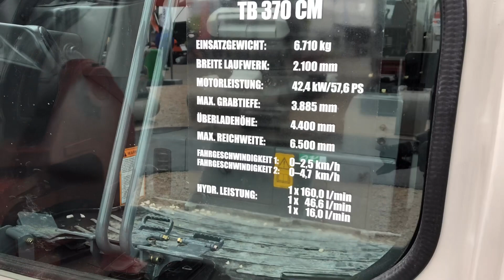Takeuchi reveal the new TB370 mini excavator at Bauma 2019